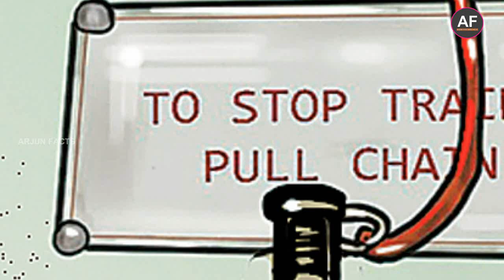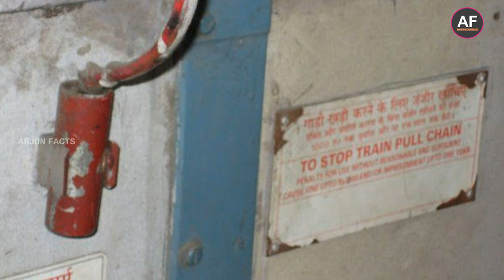Train Chain Pulling in India | Interesting Facts About India Railways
Train Chain Pulling Act in India | Interesting Facts About India Railways | How does TRAIN stop when pulling a chain in train

What Happens When you Pull Chain in Indian Train?
The alarm chains are connected to the main brake pipe of a train. ... When the emergency chain is pulled, the air stored in the brake pipe escapes, through a small vent. The drop in air pressure leads to the slowing down of the train.

 Arjun Facts Telugu Youtube Channel Brings You the Most Amazing and Interesting Facts from India and the World along with Mind Blowing Mystery Facts and Presents Unsolved Mysteries on the Earth Along with History of Temples and Biography of Famous People.Also You can find Topics Related to Top 10 of Unknown things and Videos of Top Best of Every thing.So Subscribe and Stay Updated by Following our Arjun Facts Telugu Youtube Channel and get Updates of Prapancha Vinthalu and rahasyalu.